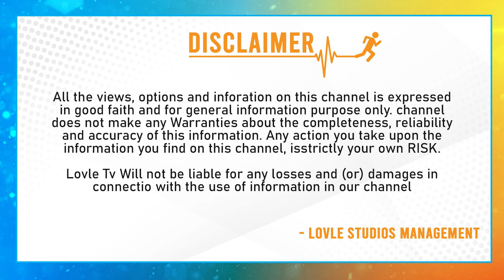Team India equaled Pakistan T20 record | India vs Australia T20 Series 2023 | Trendy Sports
Welcome to [lovle Sports], your go-to destination for all things sports! If you're a fan of thrilling games, jaw-dropping moments, and incredible athletes, then you've come to the right place.

At [lovle Sports], we are passionate about all sports, from soccer and basketball to cricket and motorsports. We bring you in-depth analysis, highlights, top plays, and exciting match recaps from around the world.

Get ready to relive the greatest sports moments, as we take you on a journey through the history of sports. From iconic performances to nail-biting finishes, our videos are packed with the most memorable moments ever captured on the field, court, or track.

Our team of expert analysts and commentators provide insightful commentary and breakdowns of key moments, offering a deeper understanding of the strategies and tactics that make sports so fascinating.

But it's not just about the big leagues! We also shine a spotlight on local and amateur sports, showcasing the dedication, passion, and talent of athletes at all levels. We believe that every athlete has a story to tell, and we're here to help share those stories with the world.

Whether you're a die-hard fan or a casual observer, [lovle Sports] has something for everyone.

Thank you for visiting [lovle Sports]. Get ready to be inspired, entertained, and amazed by the world of sports. Let's dive in and embrace the thrill of the game together!